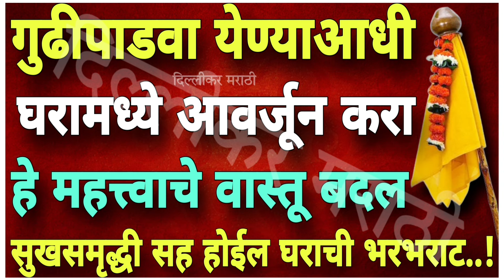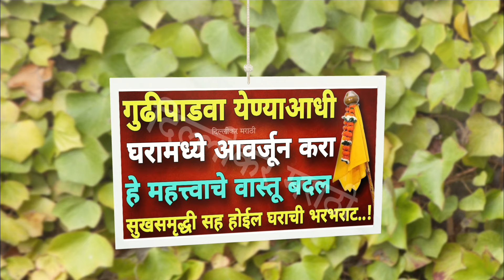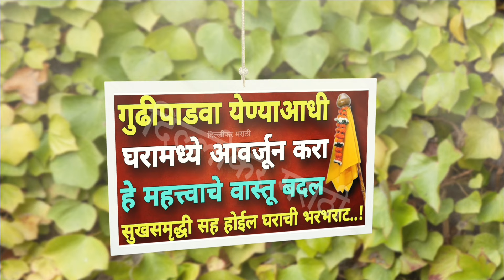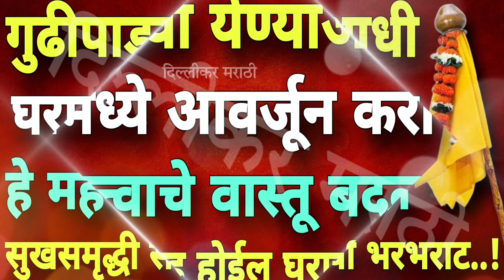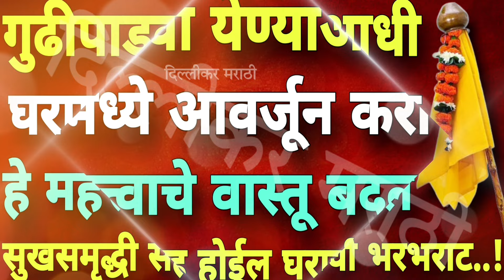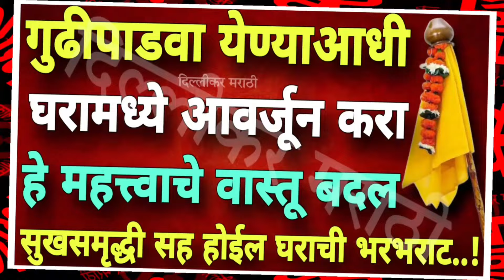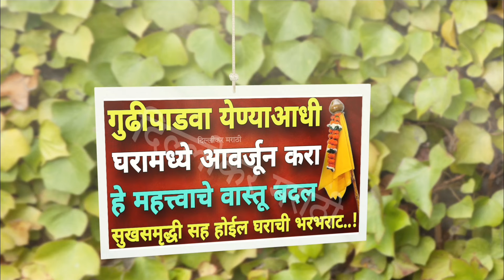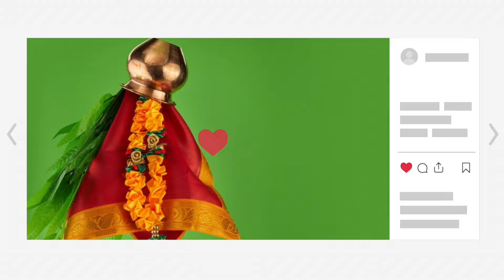गुढीपाडवा साजरा करण्याआधी घरात करा हे बदल, सुख समृद्धीसोबत होईल भरभराट। लक्ष्मीची पावलं लावत असाल तर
शुक्रवार उपाय,शुक्रवारी करायचे उपाय,वजन कमी करण्याचे उपाय,दात सफेद करण्याचे उपाय,शुक्रवार उपाय,शुक्रवार के सरल उपाय,दातांचा पिवळेपणा दूर करण्याचे उपाय,शुक्रवारी करा हे 10 उपाय ✔️ माता लक्ष्मी घरी येईल,शुक्र ग्रह मजबूत करण्यासाठी उपाय,दर शुक्रवारी हे उपाय करा लक्ष्मी कृपेने सर्व अडथळे दूर होतील,शुक्र ग्रह मजबूत करने के उपाय,शुक्र ग्रह उपाय 2023,पांढरे दात करण्यासाठी उपाय,झटपट श्रीमंत होण्यासाठी उपाय,हळदीचे उपाय,घरात लक्ष्मी येण्यासाठी उपाय
शुक्रवार के दिन क्या करें क्या ना करें,शुक्रवार को क्या करे,शुक्रवार के दिन क्या नहीं करना चाहिए,शुक्रवार को क्या करना चाहिए,शुक्रवार के दिन क्या ना करें,शुक्रवार के दिन खट्टा खाने से बचें,शुक्रवार के उपाय,शुक्रवार के टोटके,शुक्रवार के दिन क्या नहीं करें,शुक्रवार के दिन क्या करना चाहिए,शुक्रवार के दिन क्या खाना चाहिए,शुक्रवार को क्या करें,शुक्रवार को क्या दान करें,क्यों ना खाएं शुक्रवार के दिन खट्टा ?,शुक्रवार के दिन क्या नहीं खाना चाहिए
कोणत्या देवाला कोणता नैवेद्य,नवरात्री नऊ माळा कोणत्या,# श्रावणी कशी करावी,नवरात्री 9नैवेद्य कोणते,बालाजी महाराज उच्च कोटीची सेवा,बालाजी महाराज सेवा,कुलदेवता कशी ओळखावी,व्यंकटेश महाराज सेवा,नवरात्रीची सहावी माळ नवरात्रीची सहावी माळ,नवरात्रीचे 9 रंग,कुलदेवी कशी ओळखावी,श्री नारायण स्रोत्राम,व्यंकटेश स्तोत्र मराठी,कुलदेवता कशी ओळखावी marathi astrologer,नारायण स्तोत्र,व्यंकटेश स्रोत्राम संस्कृत,व्यंकटेश स्तोत्र,व्यंकटेश स्रोत्राम शुभलक्ष्मी,कुलदैवत कसे ओळखावे
घरात पैसा येण्यासाठी उपाय,घरात पैसा टिकत नाही उपाय,अमावस्या उपाय,उद्या श्रावणातील नारळी पौर्णिमा बहिणीने भावासाठी करा मुठभर तांदळाचा हा उपाय,वांग वर उपाय,मिठाचे उपाय,उपाय,करणी बाधा उपाय,घरात लक्ष्मी येण्यासाठी उपाय,जीवन वेध उपाय,लग्नासाठी उपाय,रक्षाबंधन उपाय,तुळशी विवाह उपाय,पैसा येण्यासाठी उपाय,लग्न जमन्यासाठी उपाय,वांग घालवण्यासाठी उपाय घरगुती मराठी,मनातील इच्छा पूर्ण होण्यासाठी उपाय,तांदळाच्या डब्यात ही १ वस्तू ठेवा आणि ७ दिवसात चमत्कार बघा
शुक्र गृह को मजबूत करने के सरल उपाय,शुक्र ग्रह को मजबूत करने के उपाय लाल किताब,शुक्र ग्रह मजबूत करण्यासाठी उपाय,शुक्र ग्रह को मजबूत करने का रत्न,शुक्र ग्रह को मजबूत करने के उपाय,शुक्र ग्रह मजबूत करण्याचे उपाय,शुक्र दोष मजबूत करने के उपाय,शुक्र ग्रह मजबूत करने के उपाय,शुक्र गृह कैसे करे मजबूत,शुक्र ग्रह को मजबूत कैसे करें?,शुक्र ग्रह को मजबूत करने के आसान उपाय,शुक्र ग्रह को कैसे करें मजबूत,शुक्र ग्रह को मजबूत करने के सरल उपाय,शुक्र ग्रह को मजबूत करने के 10 सरल उपाय
shital delhikar marathi
delhikar marathi channel
मंगल कलश,मंगल कलश स्थापना विधि,देवघरात कळस का ठेवावा ?,देवघरात मंगल कलश कसा स्थापन करावा,देवघरात कोणते देव ठेवावे,सुख समृद्धीसाठी देवघरात कलश कसा ठेवावा?,देवघरात मंगल कलश का स्थापन करावा,देवघरात कुलदेवतेचा मंगल कलश कसा स्थापित करावा? का करावा?,देवघरात मंगल कलश संपूर्ण माहिती नियम,मंगल कलश स्थापना,देवघरामध्ये मंगल कलश कसा स्थापन करावा संपूर्ण माहिती,देवघरात देवाच्या कोणत्या बाजूला कलश ठेवावा?,देवघरात मंगल कलशाची स्थापना कशी करायची,देवघर कसे असावे,देवघर
वैभव लक्ष्मी व्रत,वैभव लक्ष्मी व्रत विधि मराठी,वैभव लक्ष्मी व्रत मराठी,वैभव लक्ष्मी व्रत कसे करावे,वैभव लक्ष्मी व्रत कथा मराठी,वैभव लक्ष्मी व्रत विधी मराठी,वैभव लक्ष्मी व्रत कसे करावे मराठी,वैभव लक्ष्मी व्रत कथा,वैभवलक्ष्मी,वैभव लक्ष्मी व्रत उद्यापन विधि,वैभवलक्ष्मी व्रत कथा मराठी ।।वैभवलक्ष्मी व्रताची कहानी.,वैभवलक्ष्मी व्रत कथा,वैभव लक्ष्मी व्रत विधि,वैभव लक्ष्मी व्रत विधी,वैभव लक्ष्मी व्रत के नियम,वैभवलक्ष्मी व्रत कैसे करें
अन्नपूर्णा देवी पुजाविधी,अन्नपूर्णा देवीची मूर्ती कशी ठेवावी,उतरण कधी बदलावी,देवघरातील उतरंडी मधील धान्य कधी बदलावे लागते,अन्नपूर्णा देवी,अन्नपूर्णा देवी मूर्ती,अन्नपूर्णा देवी ची पुजा कशी करावी,अन्नपूर्णा देवी